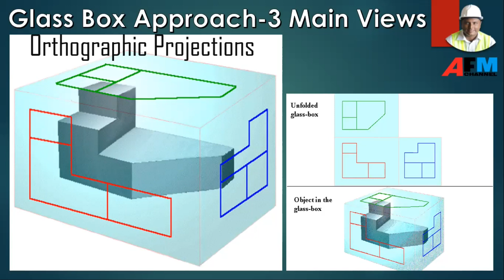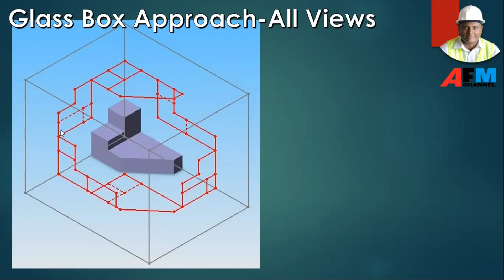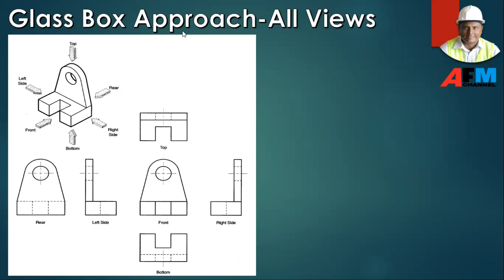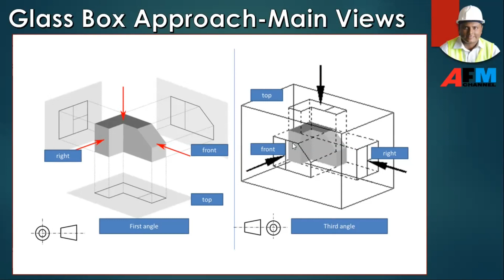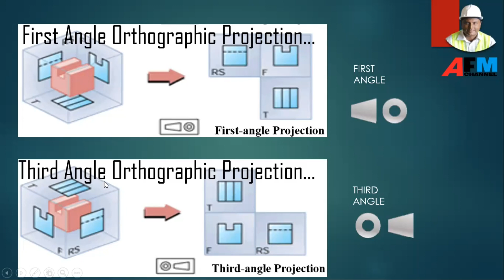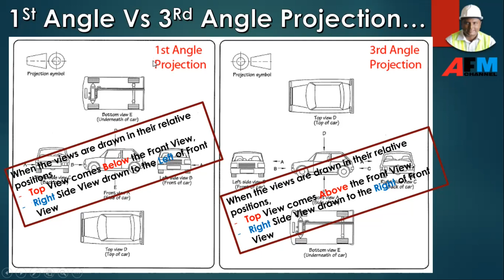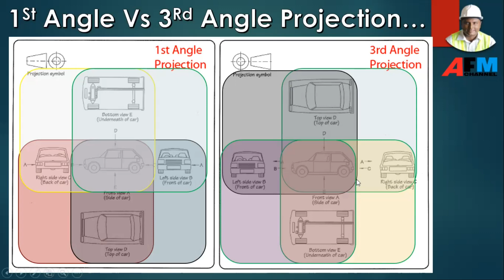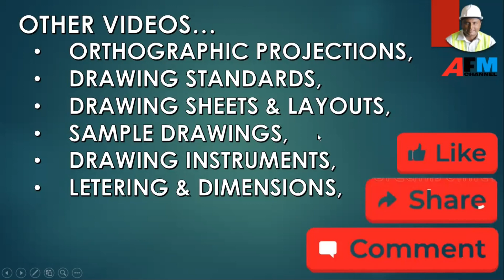Engineering Drawing ET A/L 1 | A/L ET Sinhala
Hello Friends,
This video is about Engineering Drawing ET A/L 1 | Engineering Drawing ET A/L | Engineering Drawing A/L |  A/L ET Sinhala

-Welcome / Introduction to Engineering Drawings,
-Projection Theory & Concepts,
-Projection Methods,
-Types of Projections,
-Introduction to Orthographic Projections,
-Theory of Projections,
-Concept of Line of Sight in Projection Theory,
-Concept of Plane of Projection in Projection Theory,
-Parallel Projections Vs Perspective Projections,
-What is Orthographic Projection...? -Orthographic Views,
-Multi View Drawings (2D), -Axonometric /Isometric Drawings (3D),
-Advantages/Disadvantages of 2D Vs 3D Drawings,
-2D Multi View Drawings Detailed explanations,
-Glass Box Approach for receiving three main views of an object,
-First Angle Orthographic Projection,
-Third Angle Orthographic Projection,
-Comparison of First Angle Vs Third Angle Projections,
-Quadrant Plane Explanation for 1st Angle and 3rd Angle projections,
-Summary & Challenge,

My Upcoming Lectures on this topic;
-Drawing Instruments,
-Drawing Standards,
-Drawing Elements (Standard Lines, Texts, Dimensions)
-Introduction to Automobiles Part - 1
-Introduction to Automobiles Part - 2
-Engineering Technology Civil Engineering

Best Regards
Manoj